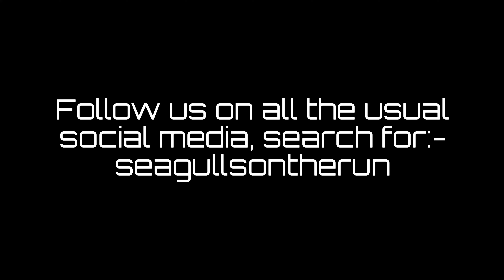Erica Country Expo and Wood Chop - 2023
The 2nd year for the revived Erica Country Expo/Wood Chop and another great year it was. We understand this year visitor numbers were up nearly 300% from last year ... a sure sign of success may be???
Well done to the organisers (Bec and Trev from Erica Caravan Park) for the time and effort put in to run this essential community event.
The event covers all corners: fantastic children's rides, face painting, show bags, market stalls, food trucks, music and a bar.
Star of the event had to be the Axe Mans Association's Wood Chop competition , bloody fantastic watching these guys wielding axes with such precision ... long may you guys perform & entertain.